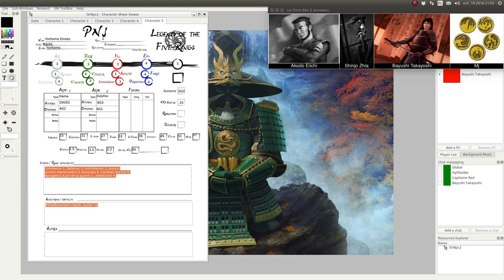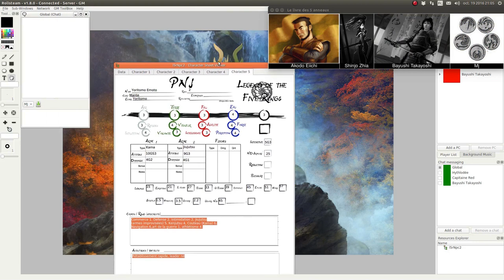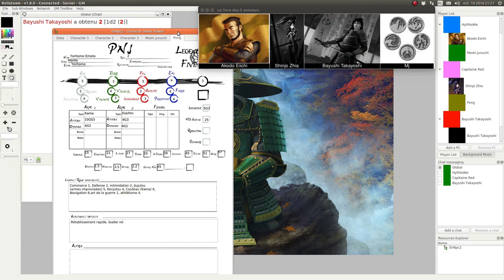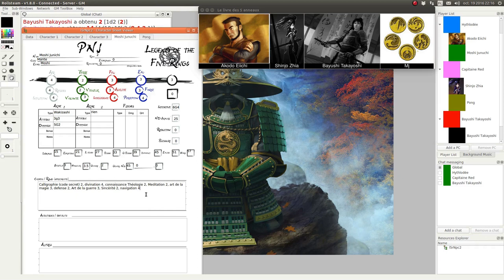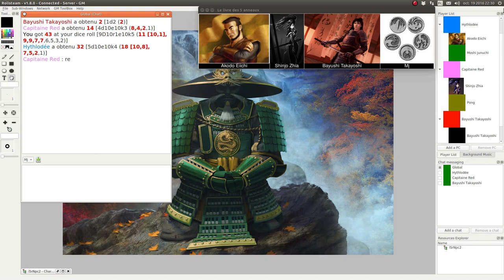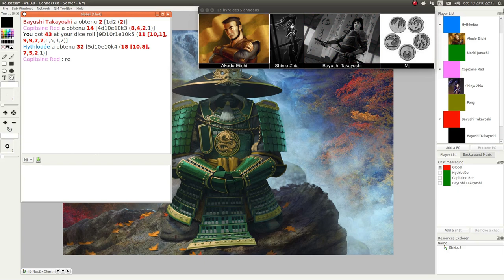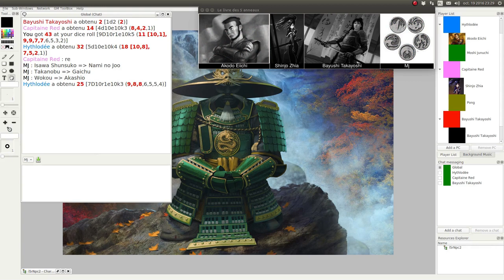JDR - L5R - Campagne Seconde Cité - Épisode 52 - Décision à Fort Akodo et ronds dans l’eau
Description:
Une demande parvient aux personnages, ils doivent prendre une décision. Puis nous retournons voir les pirates.